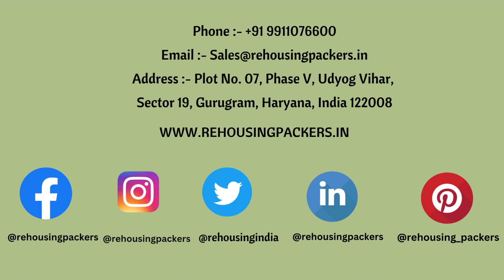Packers and movers hyderabad to delhi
Movers and packers provide complete protection. We've been in business for a long time with a loyal and reliable client base, and we've always prioritised security.

Address:-   3, Sector 5/Laxman Vihar Chowk, Delhi, Gurugram, Haryana 122001 IN